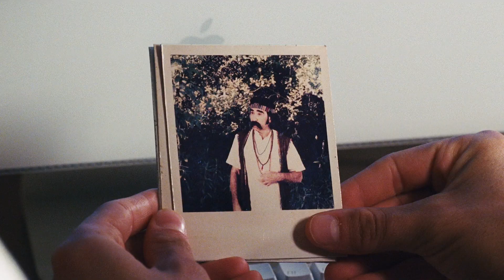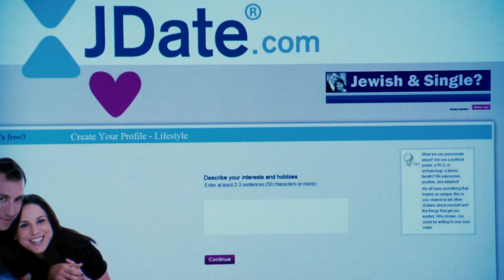Eugene Levy Being a Comedy GOD For Almost 6 Minutes | American Pie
We dedicated a full comp to Eugene Levy, as everyone NEEDS their Eugene Levy fix once in a while! ❤️

American Pie (1999): A generation defining hit comedy, American Pie follows four high school friends through their sexually frustrated senior year as they strive for the most eagerly anticipated rite of adulthood: losing one's virginity. This sweet treat offers an affectionate look at a time in our lives when we try to hold onto our dignity -- and end up failing miserably. Starring Jason Biggs, Seann William Scott, Alyson Hannigan, Mena Suvari, Chris Klein, Tara Reid, and Natasha Lyonne, with Jennifer Coolidge and Eugene Levy.

Cast: Jason Biggs, Chris Klein, Thomas Ian Nicholas, Alyson Hannigan, Shannon Elizabeth, Tara Reid, Eddie Kaye Thomas, Seann W. Scott, Natasha Lyonne, Mena Suvari, Eugene Levy, Jennifer Coolidge, Chris Owen
Produced By: Chris Moore, Craig Perry, Chris Weitz, Warren Zide